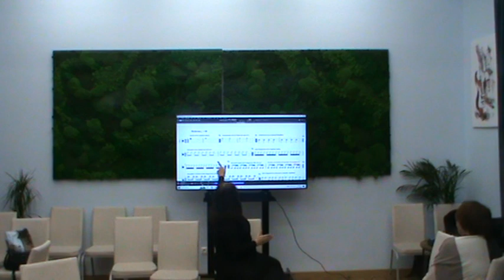Основы ритмики Практический урок в ЦМД ВДНХ Московское долголетие